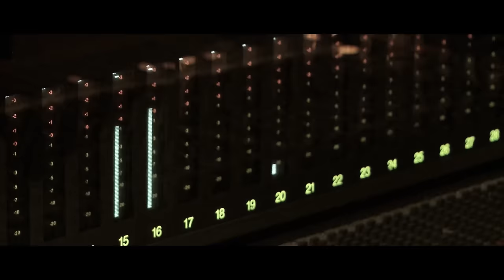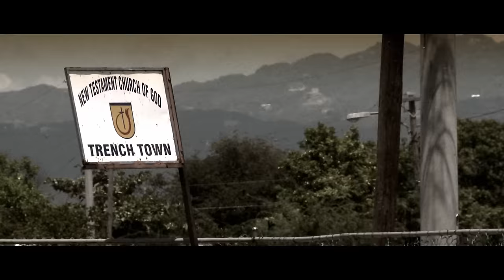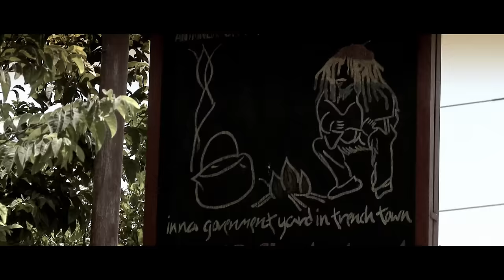Star Guard Muffin feat. Capleton - Let's Stop (Official video)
- posłuchaj w Spotify, Tidal, Apple Music, Deezer i innych serwisach

Jeśli podobał się Tobie teledysk zostaw łapkę 👍 w górę oraz komentarz.
Jest to dla mnie bardzo ważne, ponieważ motywuje mnie do robienia jeszcze więcej muzyki dla Was!

realizacja - Mania Studio
scenariusz i reżyseria - Mateusz Winkiel
zdjęcia - Arkadiusz Żyłka
montaż - Michał Berensztajn

produkcja - Lou Rocked Boys 2011